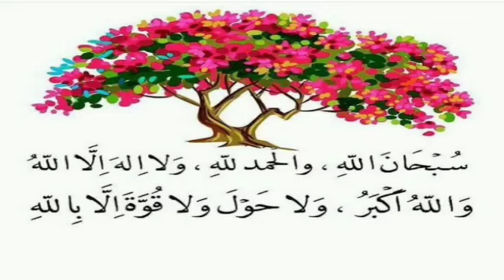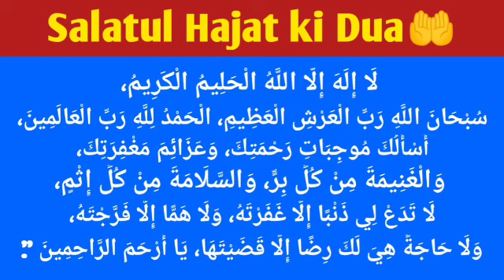Salatul Haajat | Fazilat | Niom | Masail | Mufti Imam Uddin Shamsi